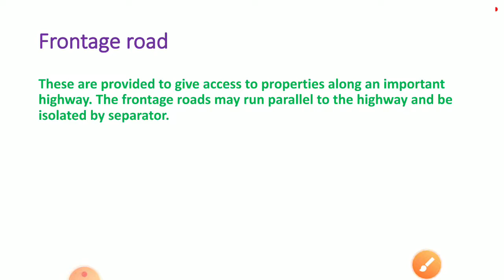Frontage road||frontage road uses||frontage road in national highways||geometric design of roads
In this video I have shown how to prepare of civil engineering syllabus for diploma polytechnic and btech semester exam and also jpsc ae ,bpsc AE ,uppsc ae and all states engineering services conventional (subjective paper) exam and details of transportation engineering
In this lecture details discussed about transportation engineering.
Types of transportation.
Railways highways airways waterways introduction in hindi.

FRONTAGE ROAD CONSTRUCTION.
NATIONAL HIGHWAYS AND STATE HIGHWAY.
TRANSPORTATION ENGINEERING.

ENGINEER MIND